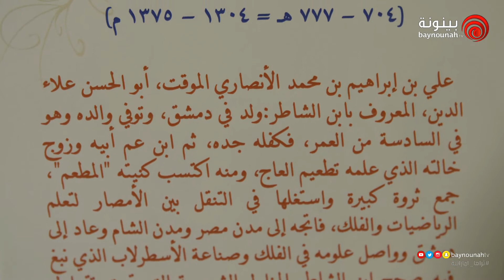محاضرة بعنوان "جهود مركز جمعة الماجد في حفظ التراث الإنساني في مجلس محمد خلف المزروعي